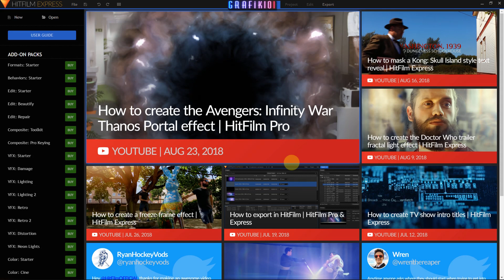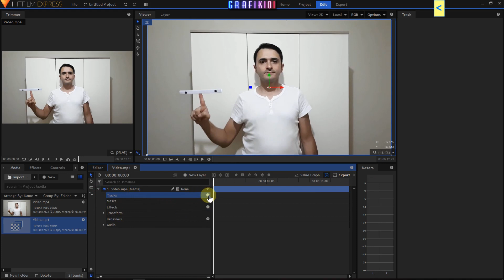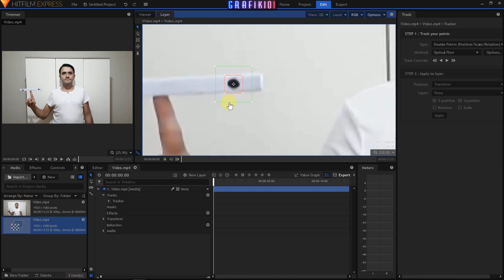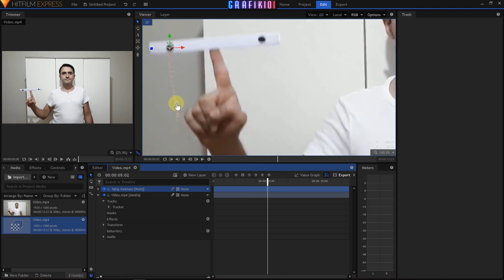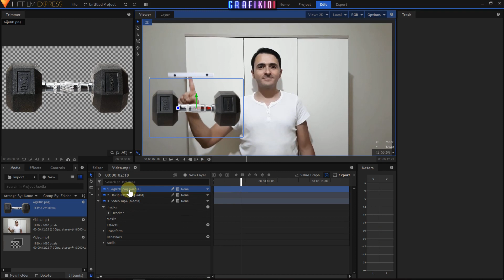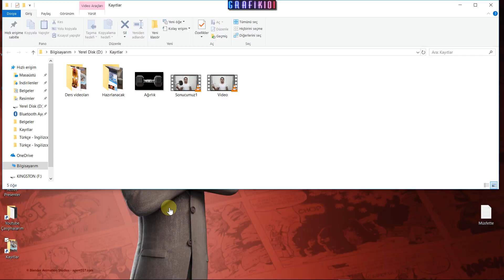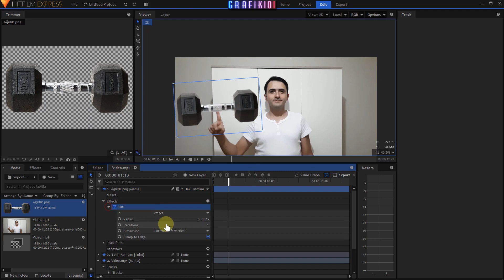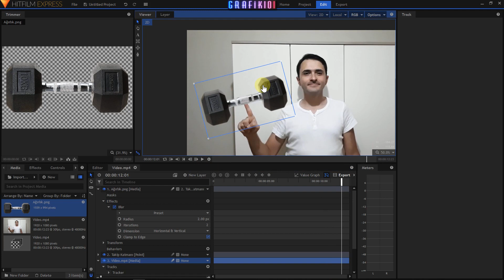HitFilm Express - Kamera Takibi Çalışması (Ağırlık)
Merhaba arkadaşlar.

Bu dersimizde HitFilm Express 8.0 yeni sürümü ile kamera takibi çalışması yapacağız. Bu sefer zihinsel aydınlanma sonucu 10 kiloluk ağırlığı parmak ucumda nasıl taşıdığımı göreceksiniz. :))

UDEMY KURSLARIM